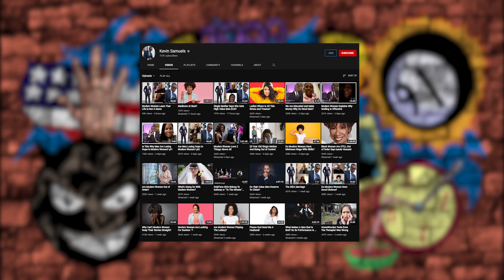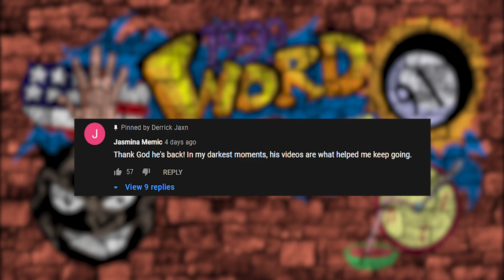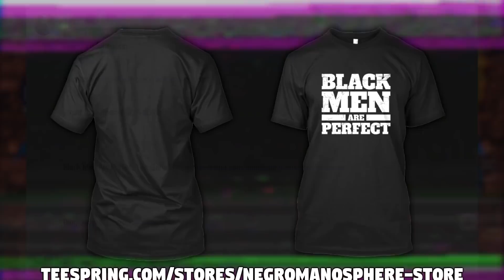Samuels Is Blowing Up While @Derrick Jaxn Has Fallen Off... And Guess Who Is Mad?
Welcome back to another episode of the Celebrity Junk. Today we are going to discuss how Kevin Samuels is Blowing up While Derrick Jaxn is Falling OFF!